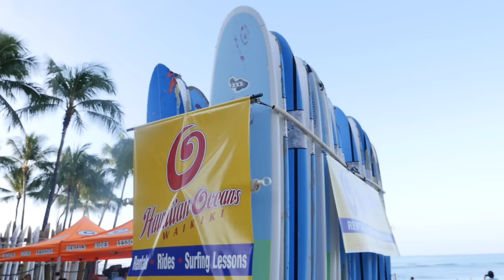My Perfect Day | Helicopters + Surfing + Food + Photoshoot | Hawaii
Steve Cook is one of the most recognizable faces in the Fitness Industry. He is best noted for being an IFBB pro Men’s Physique Competitor, Optimum Nutrition and Bodybuilding.com Spokes Model, international fitness Model, as well as the founder of Swoldier Nation. Playing football for Dixie State College and earning a BS degree in Integrated Studies (Biology/Psychology) gave Steve the foundation and experience to achieve a successful career in competitive bodybuilding. From benching 205 lbs in the 6th grade to gaining his pro card in 2010 to winning countless Men’s Physique shows, Steve aims to be a constant motivator for people worldwide.

Today, Steve works to entertain and educate large audiences on fitness and health through a variety of online medias. Utilizing corporate partnerships and embarking on self-driven passion projects, Steve aims to redefine how exercise is perceived across the world.